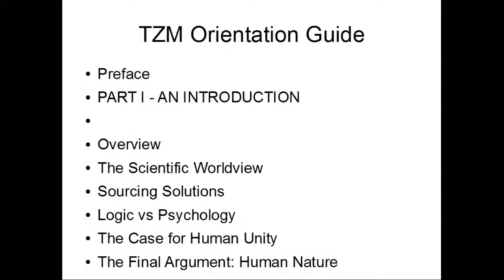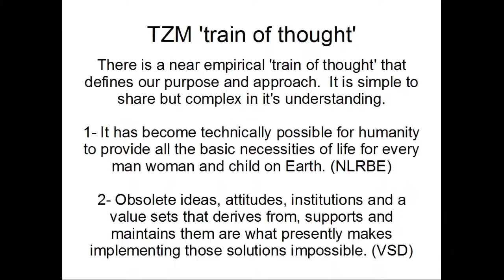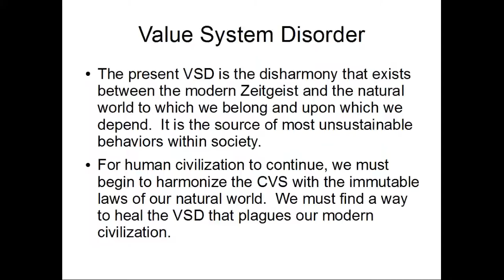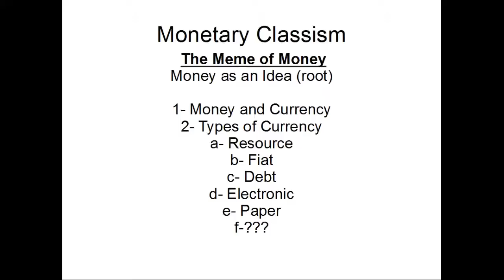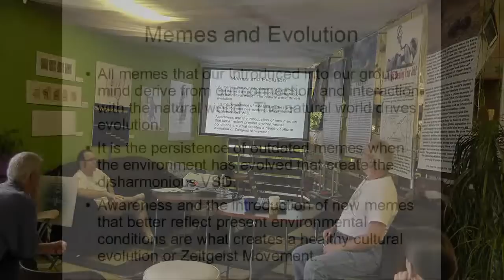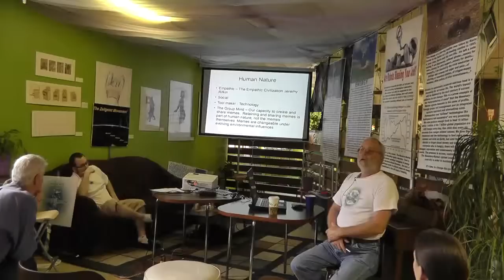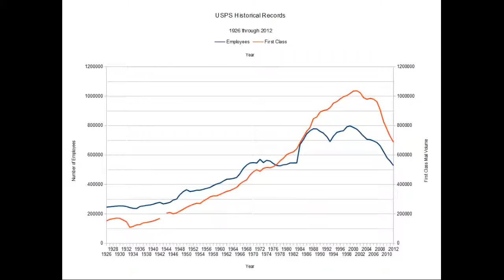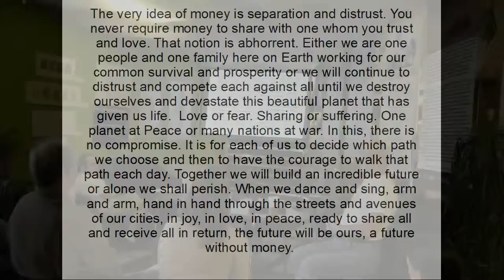ZDay 2013 in Asheville - The Reasoning behind TZM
ZDay 2013 in Asheville - Keynote Talk on 17 March 2013
The Reasoning behind the Educational Approach of The Zeitgeist Movement.

Credits:
Gary Kent